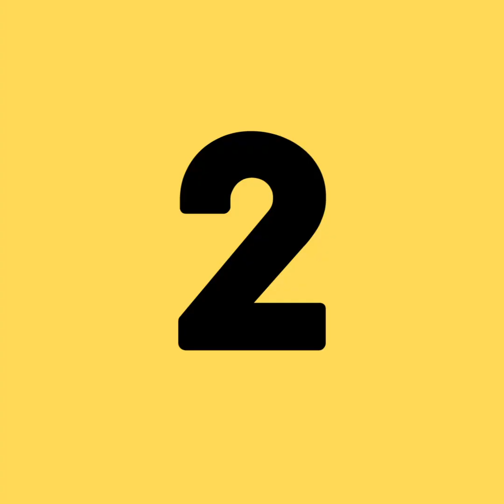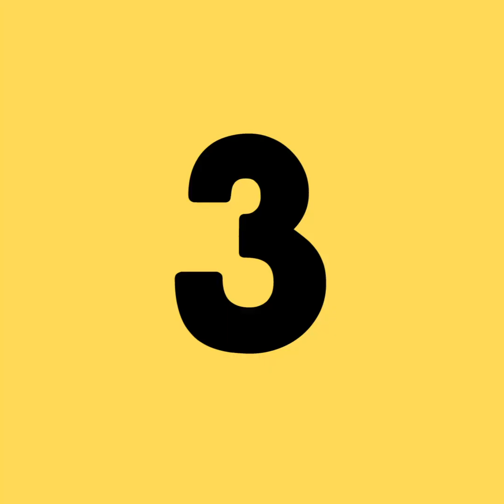Quand la publicité sensibilise avec humour voici 4 exemples de campagnes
Quand la publicité sensibilise avec humour   voici 4 exemples de campagnes publicitaires